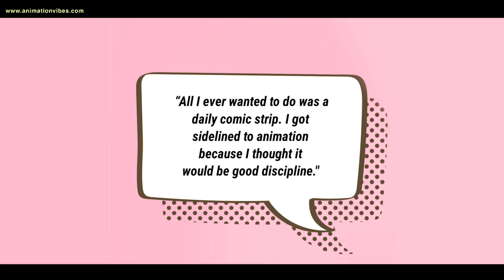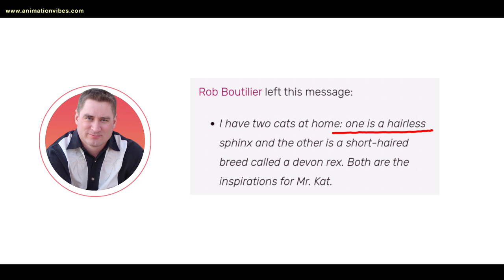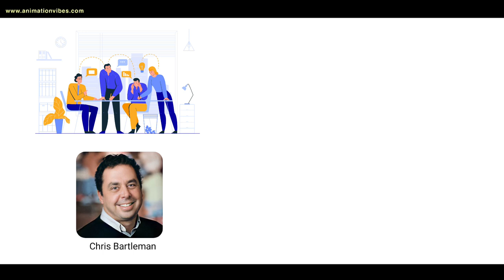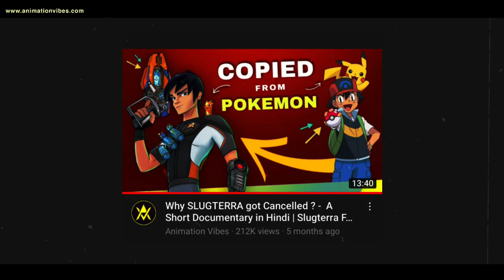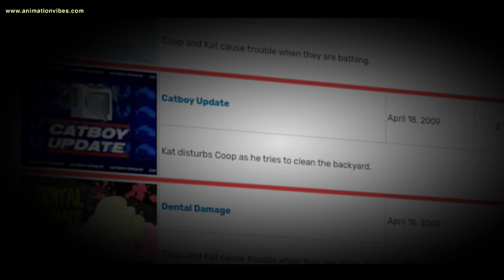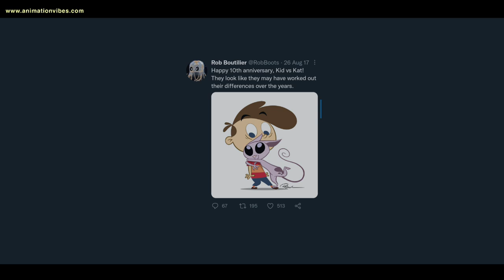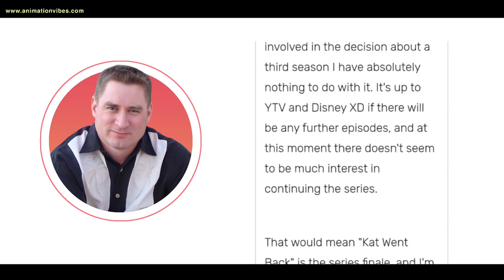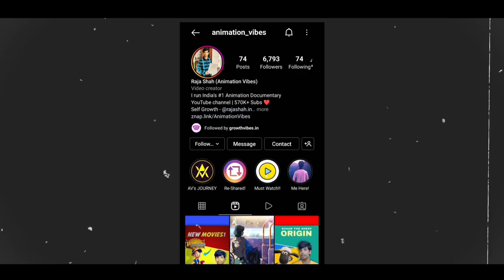Why Kid Vs Kat was Discontinued Forever - A Short Documentary in Hindi | Animation Vibes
Kid Vs Kat is a Canadian Animated TV Series created by Rob Boutilier in year 2008. It has total 2 seasons comprising 52 episodes. This TV Series was aired in india in year 2009. We'll discuss why Kid Vs Kat was stopped just after 2 seasons only.

LINKS MENTIONED INSIDE THE VIDEO
Hindi Dubbing Artists :

TIME STAMPS :
00:00 Let's be in Suspense
00:44 Kid Vs Kat First Episode
02:59 History of Kid Vs Kat
06:55 What's MIPCOM
07:28 Look What my Sister Dragged In
12:09 Kid Vs Kat Digital Shorts
12:30 Kid Vs Kat Last Episode
14:20 Kid Vs Kat in India
14:59 Why Kid Vs Kat was cancelled?
16:21 The Learnings
17:42 Exclusive Reels on Instagram
17:56 Final Thoughts!